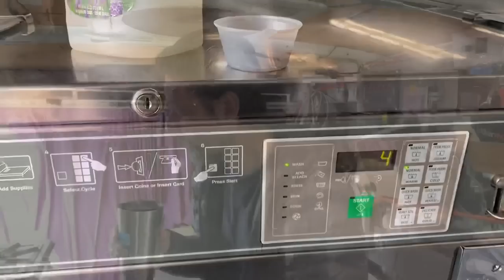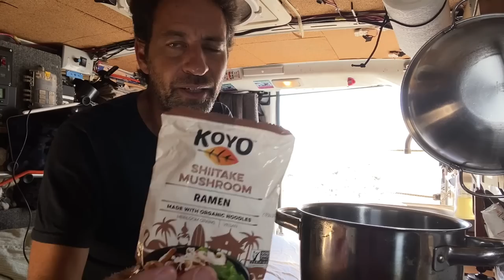In Another World. California’s Lost Coast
The Lost Coast is a place I’ve long wanted to spend more time in. First I needed to do some laundry. so I went to the Wash House in Fortuna. After taking longer than I had hoped, it was time to head west to The Lost Coast. I drove through the historic town of Ferndale and on to Centerville Beach. The Lost Coast didn’t disappoint, except that a half a day wasn’t nearly enough time. So, I plan on going back tomorrow. What an awesome day!